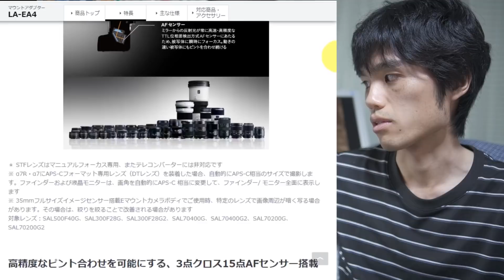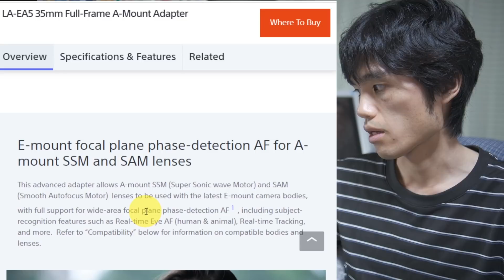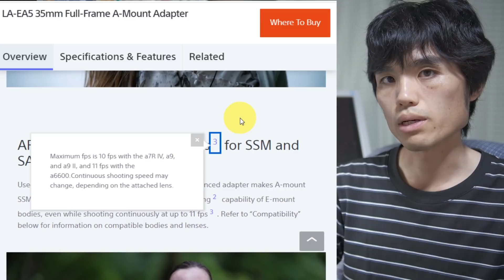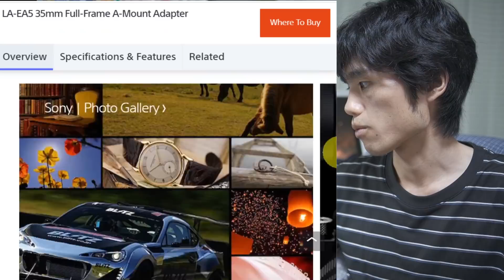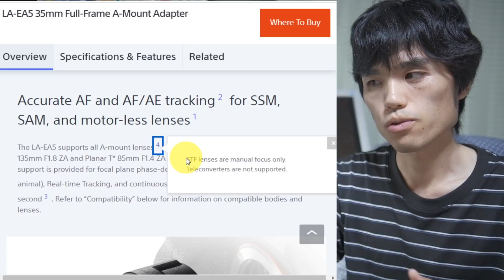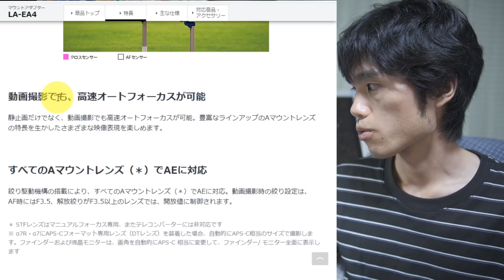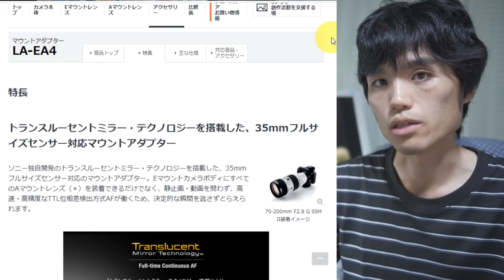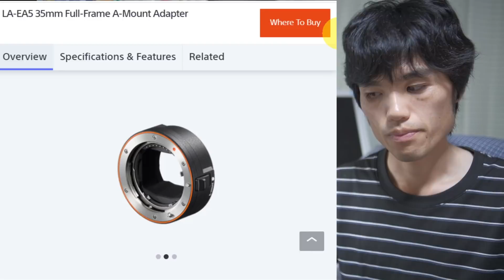LA-EA5 | Mount Adaptor | SONY, まさかのAマウント新製品を発表！α7/α6000シリーズで使えるAマウントレンズが激増！旧型との違いや注意点などを解説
数年間、Aマウント関係の製品は登場していなかったのですが、まさかの新型マウントアダプター発表です。このアダプター、例えば

・ソニー SONY Sonnar T* 135mm F1.8 ZA SAL135F18Z

など、モーターが内蔵されていないレンズでもAFに対応します。ただし、細かい注意点もありますので、旧型との違いなどとともに解説します。